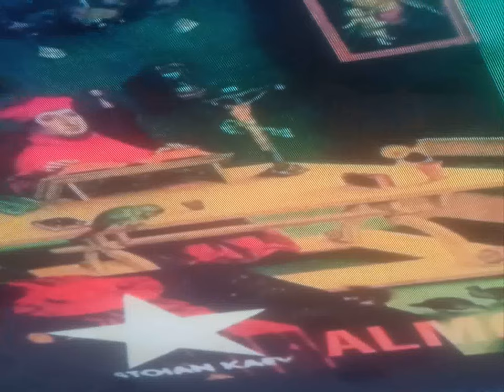Stoian Kaev - Green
Stoian Kaev - Almost fair

text

Dishonest destruction
no tears do not kill
the power of the night

shadow it always looks green
and again destroying metal music
one day everything will burn in the fire